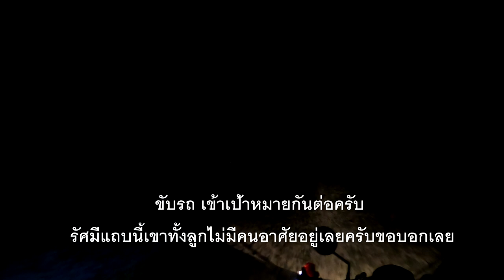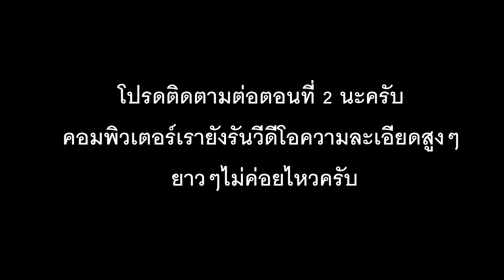4K เหมืองร้างสยองขวัญ!! ตอนที่ 1 สำรวจคืนวันพระ เทปบันทึกเบื่องหลังไลฟ์สด สำหรับคนชื่นชอบความคมชัด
เทปนี้ เราได้บันทึกภาพขณะไลฟ์สดในคืนวันพระ ให้เห็นถึงบรรยากาศรวมถึงก่อนเริ่มกิจกรรม เบื้องหลังและกิจกรรมที่ทุกท่านยังไม่ได้เห็นนอกเหนือจากการไลฟ์สดในครั้งนั้น เทปนี้เราขอเสนอเป็นตอนแรก และตอนต่อไปจะอัพเดทให้ได้รับชมกันเร็วๆนี้ครับ ส่วนเรื่องราวจะเป็นอย่างไรไปติดตามรับชมกันได้เลยครับ
กราบขอบคุณเพื่อนๆพี่ๆแฟนรายการที่เข้ามาติดตามรับชมทุกท่านนะครับ และที่ลืมไม่ได้คือพี่ๆที่เป็นแรงกำลังใจสนับสนุนทุนในการเดินทางไปถ่ายทำในแต่ละที่มา ณ โอกาสนี้ครับจากใจทีมงานครับ
หากท่านใดมีความประสงค์ช่วยค่าใช้จ่ายเดินทางไปสำรวจให้แก่พวกเราทีมงานก็สามารถแจ้งความประสงค์ได้ เพราะค่าใช้จ่ายในการไปถ่ายทำในแต่ละครั้งต้องใช้ทุนจำนวนหนึ่งทุกๆครั้ง ทีมงานขอกราบขอบพระคุณมา ณ โอกาสนี้เช่นครับ